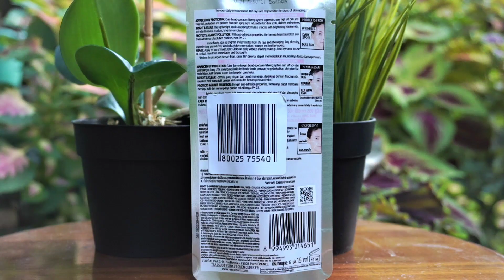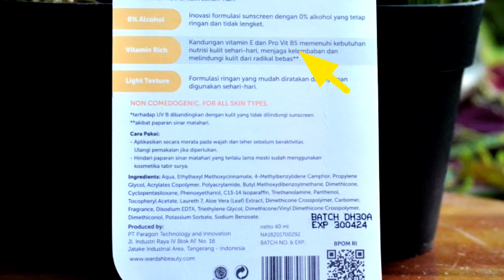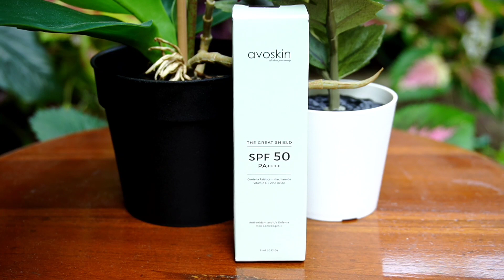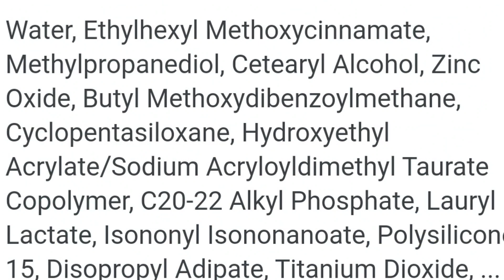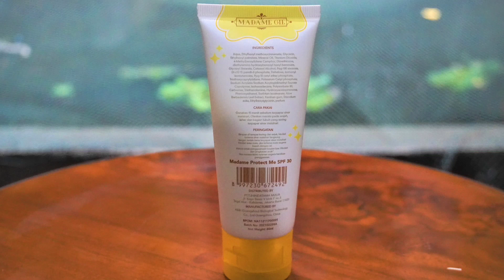REVIEW PANAS SUNSCREEN 2021: LOREAL DEFENDER, WARDAH UV, EMINA SUN BATTLE, AVOSKIN & MADAME GIE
Berikut ini review panas sunscreen dari loreal uv defender, wardah uv shield, emina sun battle, madame gie protect me, dan avoskin great shield

mention product

resmi online mall
1. Loreal uv defender bright n clear

2. Wardah uv shield spf 30

3. Emina sun battle spf 30

4. avoskin great shield spf 50

5. Madame Gie protect me spf 30

khusus video member bulan ini
- Jawab pertanyaan kamu lewat video perbulan
- Cara praktis menentukan tipe kulit wajah
- Om apakah kombinasi skincare untuk budget 50 ribu?
- Aplikasi detail pemakaian skincare sehari-hari

Daddylifesyle Channel bekerjasama dengan Exotic Skin Shop

Khusus untuk produk yg recommended dari
Olay, Simple uk moisturiser gel cream, hydrating gel cream dan cream booster, dan loreal
tersedia di toko "Exotic skin"
Link Tokopedia :
Jaminan barang original dan pengiriman cepat

Hanya untuk tanya jawab urgent produk silahkan gunakan fasilitas member di instagram @daddylifestyle_membership
Hubungi admin Mas andi